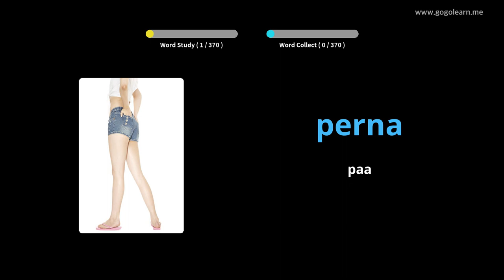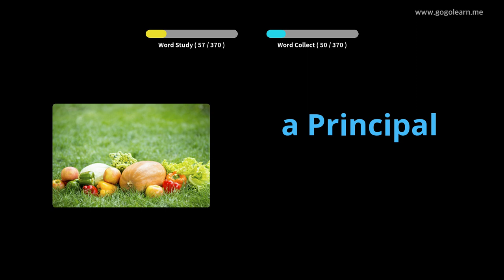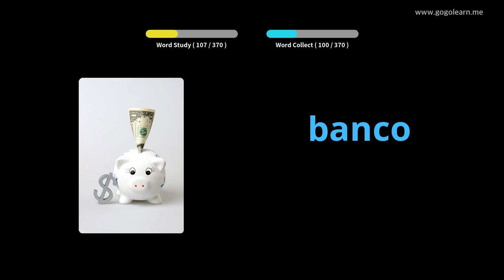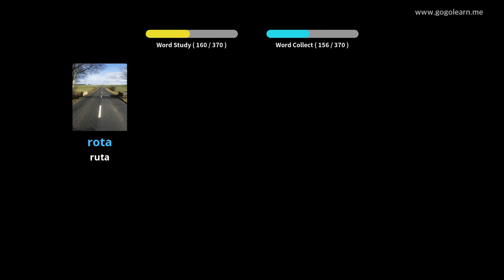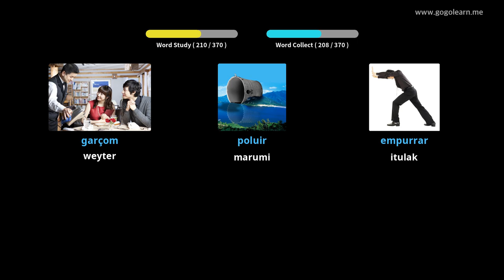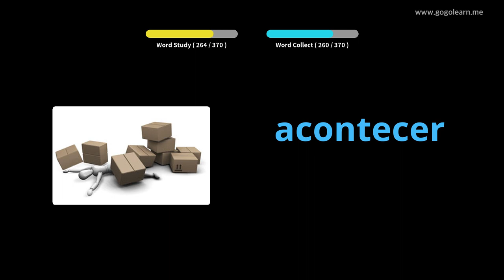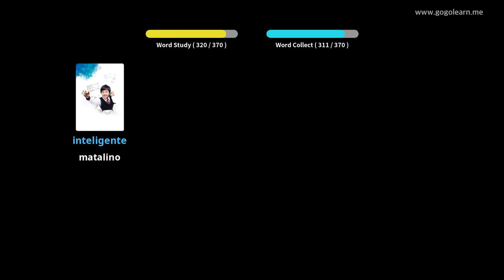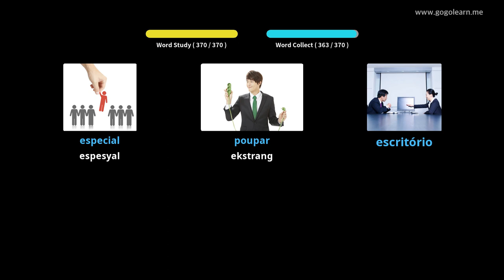Pangalawang Sekondaryong Portuges ng Portuges 1 | Golearn